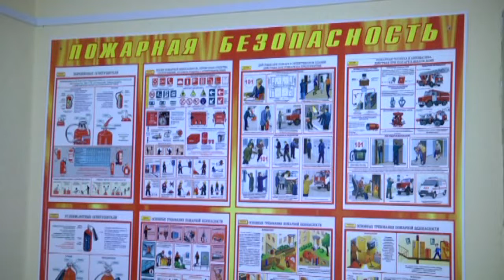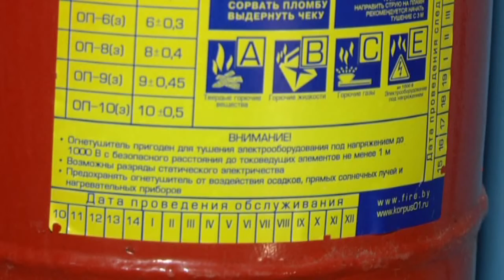МЧС в общежитии